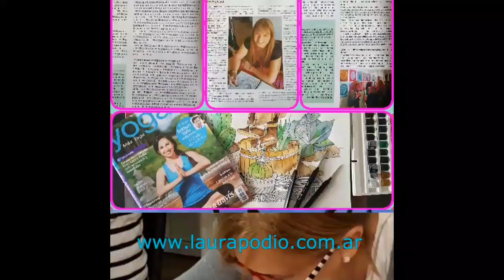Primavera 2016 taller presencial Arte Curativo